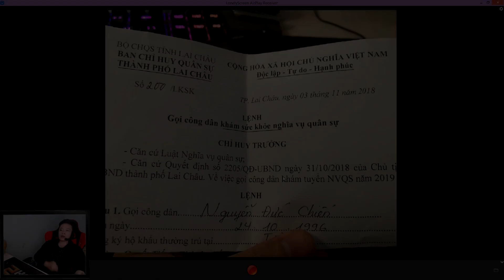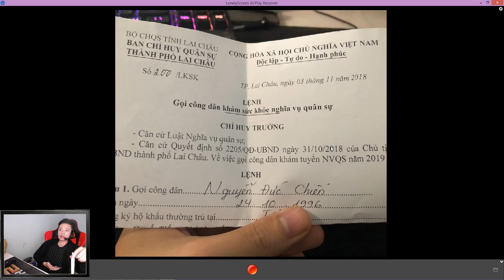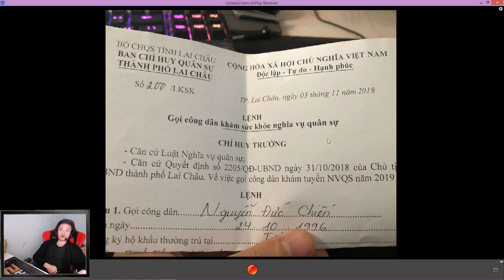Tạm biệt Truy Kích ! Linh Nhọ lên đường nhập ngũ đây ... " P90 sVIP vs Zombie "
SẮP PHẢI CHIA TAY NHAU RỒI AE À ^^ . Có điềi gì muốn hỏi hay thắc mắc thì cứ comment nhá Linh sẽ trả lời cho ae ^^